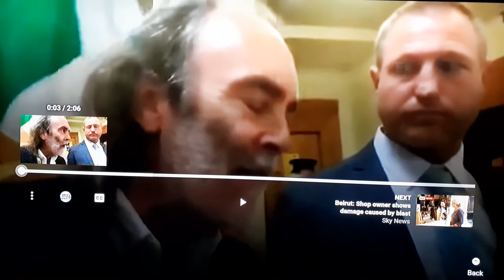THE REAL REASON FOR THE MASK.